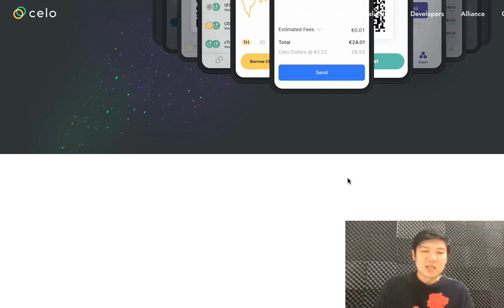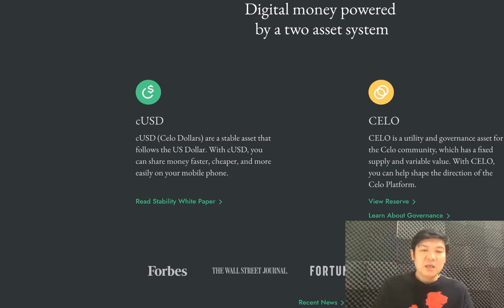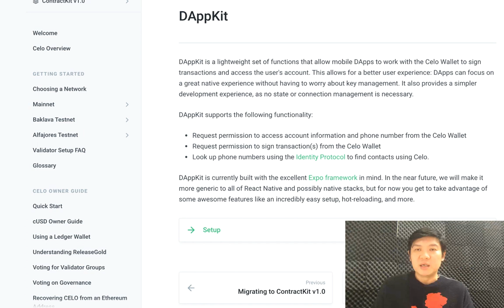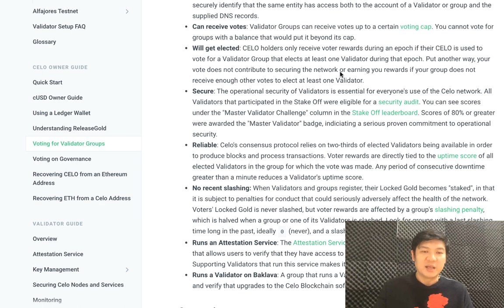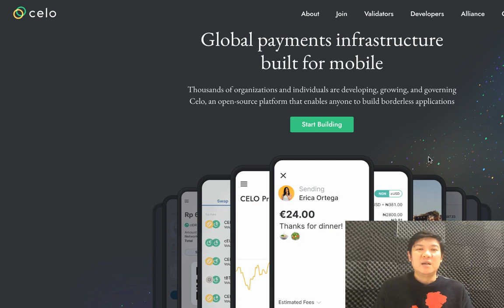Crypto Payments For The Entire World On Mobile!!! Celo Leads The Way!!!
For my background and profile - please watch this introductory video.

For contributions:
BTC Legacy: 1CTd5WHT8KrfwWVKDbfDTxHZPXWMeiADB1
ETH : 0x9b0764a5386826f1a2559a0e1d6703707c98a5dc